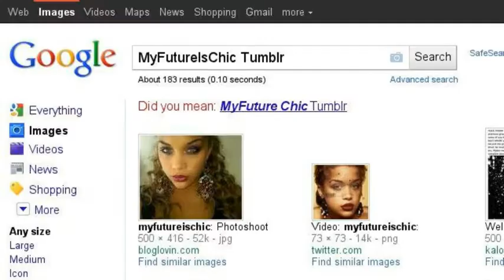My Future Is Chic, and Yours Is Too! :)